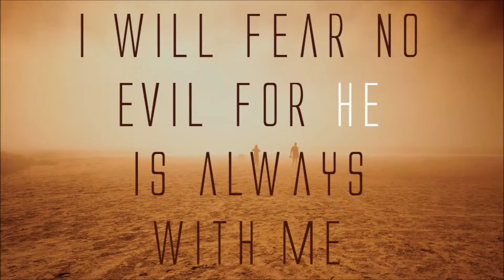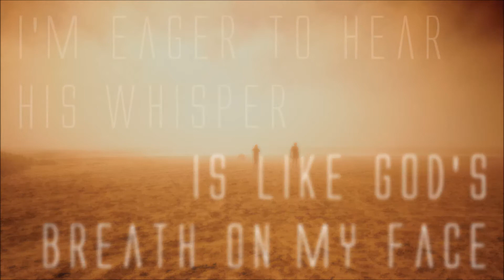Fire The Sun - In All Gloriousness and Warmth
From the full length album "An Evolution In The Creation Of A New Self Being" available soon.